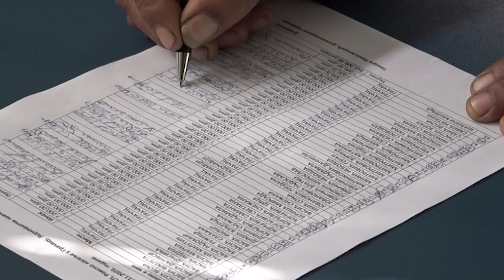PRILOG VRT - ZA SOCIJALNU NOVČANU POMOĆ15,5 MILIONA DINARA